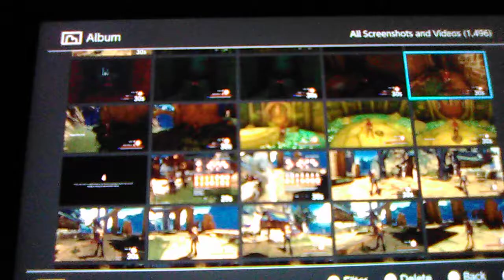Decay Of Logos - Exudo Magicae